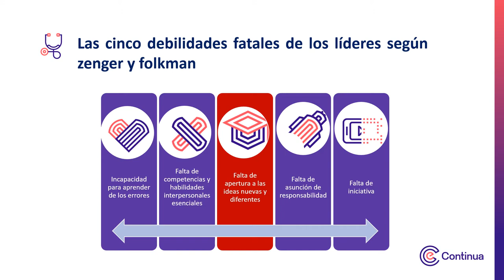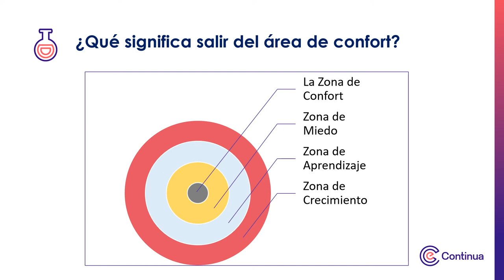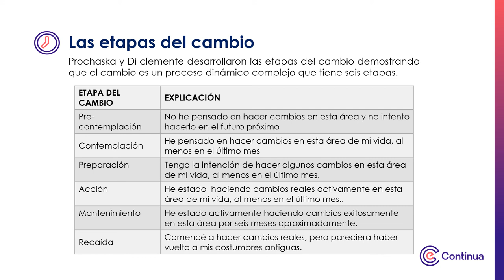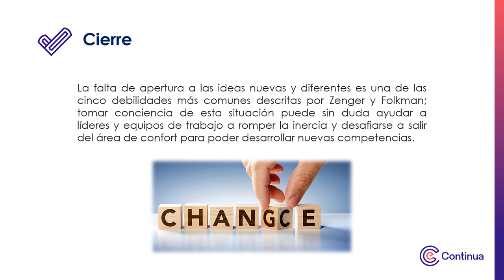Multimedia - Semana 1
Herramientas de coaching educativo